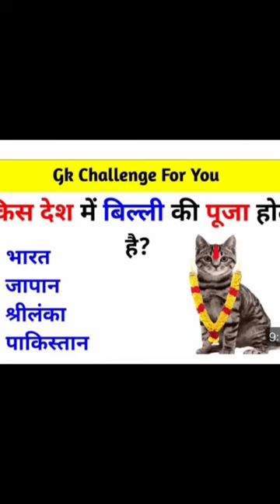June 10, 2023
UPSC 🔥IAS 🔥IPS 🔥PCS ips divya tanavar pcs ssccgl ias Enterview me pucha gaya sawalUPSC 🔥IAS 🔥IPS 🔥PCS ips divya tanavar pcs ssccgl ias Enterview me pucha gaya sawal

Scan @ 31 MAR 2023 09:12 AM
UPSC IAS IPS PCS ips divya tanavar
ssccgl ias Enterview me pucha gaya sawalUPSC (G
IAS ( IPs PCS ips divya tanavar
Enterview me pucha gaya sawalUPSC IAS IPS
PCS ips divya tanavar pcs ssccgl ias Enterview
me pucha gaya sawalUPSC AS IPS G PCS
divya tanavar pcs ssccgl ias Enterview me pucha
gaya sawalUPSC (G IAS IPS PCS ips divya
tanavar pcs ssccgl ias Enterview me pucha gaya
sawalUPSC IAS G IPS PCS ips divya tanavar
pcs ssccgl ias Enterview me pucha gaya sawalUPSC
GIAS IPs PCS ips divya tanavar
ias Enterview me pucha gaya sawalUPSC (GLAS
GIPS G PCS ips divya tanavar
Entervievw me pucha gaya sawalUPSC IAS IPS
me pucha gaya sawalUPSC IAS IPS PCS
gaya sawalUPSC ( IAS IPS PCS ips divya

psi motivational video
ravi kumar sihag
UPSC 🔥IAS 🔥IPS 🔥PCS ips divya tanavar pcs ssccgl ias Enterview me pucha gaya sawal
wahaj ali dramas

💯🇮🇳upsc interview questions ytviral motivation ssc sscchsl 💯🇮🇳upsc interview questions

psi motivational video
ravi kumar sihag
rpf si physical eligibility
sadhguru status
sangharsh movie khesari lal 2
shri krishna govind hare murari
sirf tum movie
sofia ansari shorts
south indian wedding
ssc chsl crack strategy
taza gulab lana mere vaste sanam
tu nahi to ye rut ye hawa kya karu
wahaj ali dramas

pubg mobile lite config file 0.24.0 h...
bhalu aur kisan ki kahani
dhinak dhin nachu mein
magadheera movie music
mankirt aulakh wife and baby
movie south
nadaan parindey ghar aaja
new south movie
pathan theme song

Scan @ 16 MAR 2023 05:43 AM
total dhamaal comedy scenes
total uncle
toy monster car
ttf
turban
universe
world provinces part 5
XXX
XXXvideos
yadav brand 2
ye ishq kise da nahi hoya
zayn malik

south movie
south movie fight scene in hindi
sridevi drama conmpany
srikanth odela
tarak tarak mehta ka ulta chashma
techno gamer video
techno gamerz
tharko jaat ko
the
the boys song
the making of a scientist class 10
tipper lorry video
to the stars
toilet pipe line jam cleaner

sankasur
santali gana
satya lyrics
scorpion venom
sheikh abdul rahman
shittyideas trending latest
shreya ghoshal
shri ganesha deva dj
sir movie songs
snake
song
sorry darling song
south indian hindi movies

pizza
prabhas
prashu baby videos
puthu ideas channel
raber bend magic
raghav emotional moments in danc...
ram siya ram siya ram jai jai ram
ramar comedy
relli song
ringtone 2023 hindi
robot ke gane
rocket science
roman ki video
romantic scene in hindi serial

Scan @ 16 MAR 2023 05:42 AM
new punjabi song 2023 reels
new south indian movies dubbed in...
neymar
nikku vlogs new video
nobody knows
pangong lake
pani puri ka pani
paper fan
paper star
para sf status
parmish verma ki film
pathan shahrukh khan ka movie
photoshop 2023
pixel 6a

mc stan song
mendis batting
mester bin
minecraft in pokemon
mobil game
mohani song
moto g gadi banana video
my village show shiva
mynampally rohit
nagin ki picture
nani new movie songs
new mnovie

khwab bankar hi chale aao ke kuch...
king videos
kiss video
kite kite
komedi
korean mix hindi song
kushi movie trailer
lazy lamhe
maggi
mahindra thar off road
makeup
martin movie trailer
mbappe and hakimi
mc stan in kapil sharma show